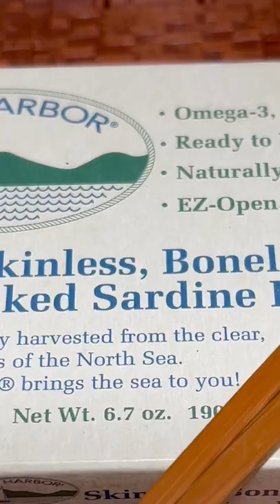Bar Harbor Sardines First Time!